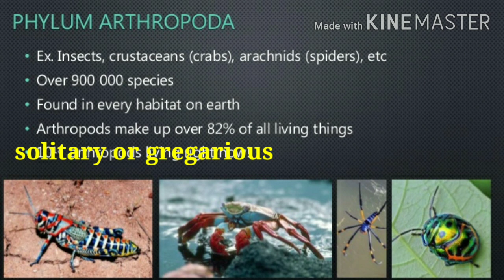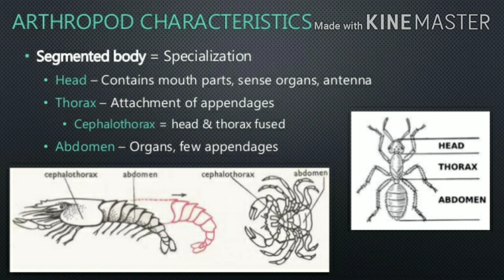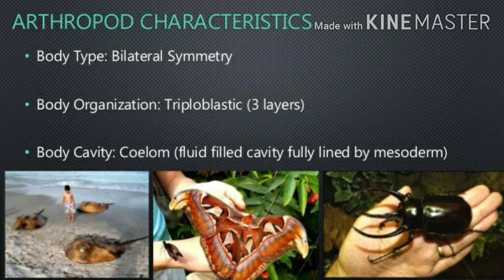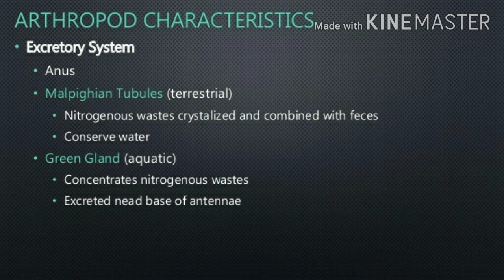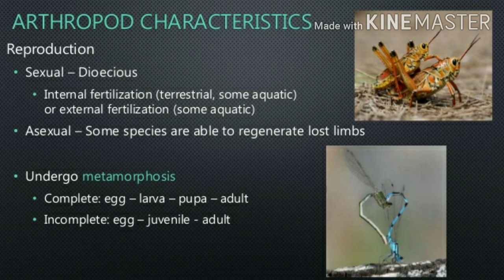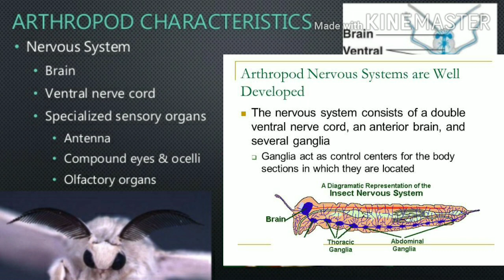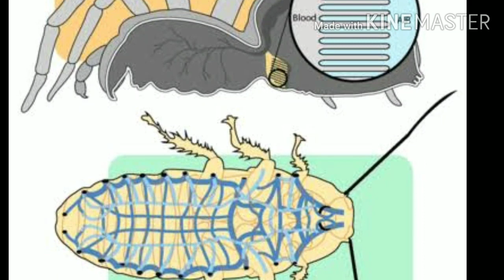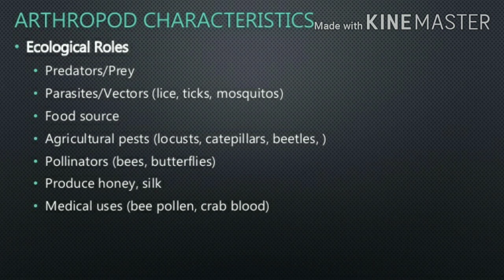PHYLUM ARTHROPODA (General characters)